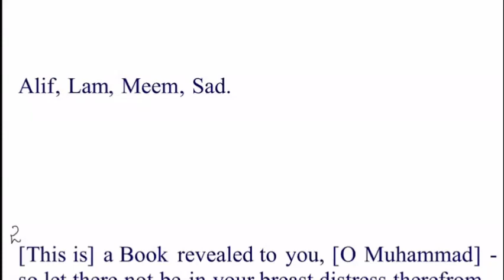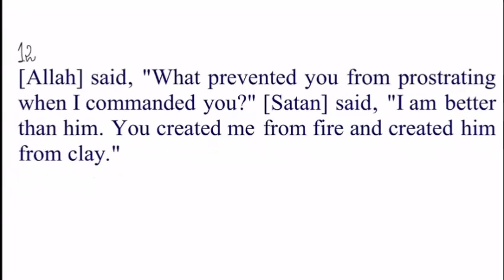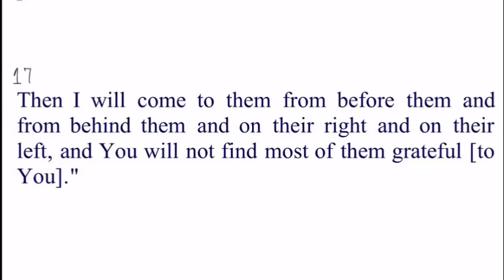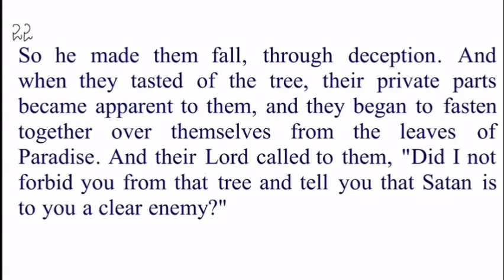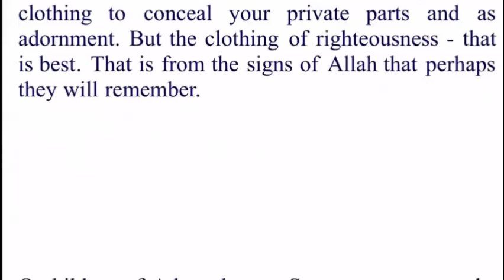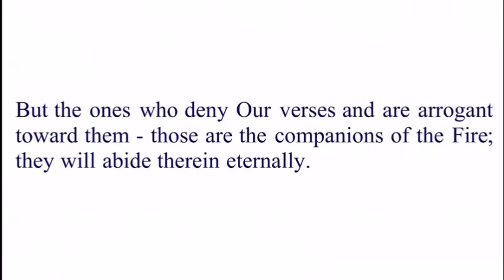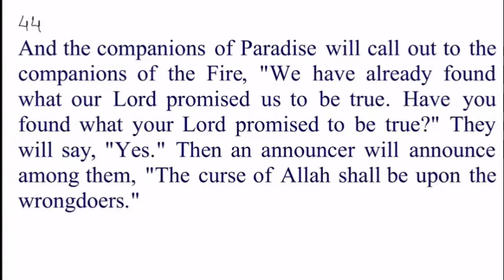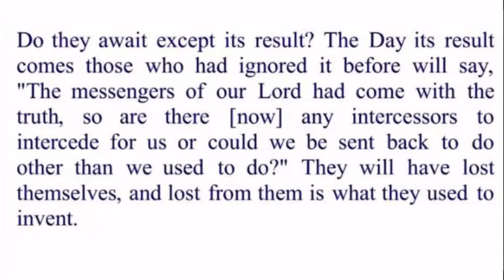Daura e Quran Day 11 English Session Surah Al Araaf Verse 1-53 By Dr Zeba Waqar